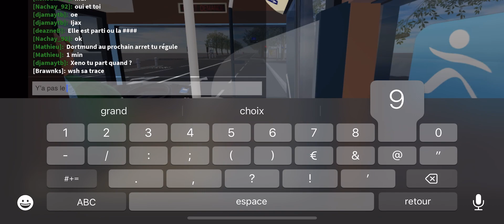[Roblox] projet bus 38 RATP timelapse allez retour ￼